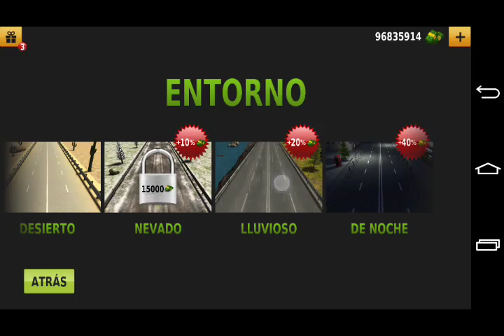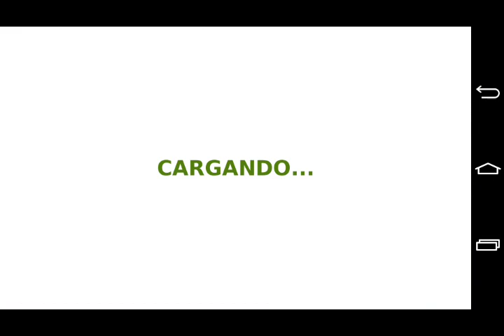Gameplay traffic racer 2017 Traffic Racer Gameplay | Lamborghini Huracan | Fastest Car in the Game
Gameplay traffic racer 2017